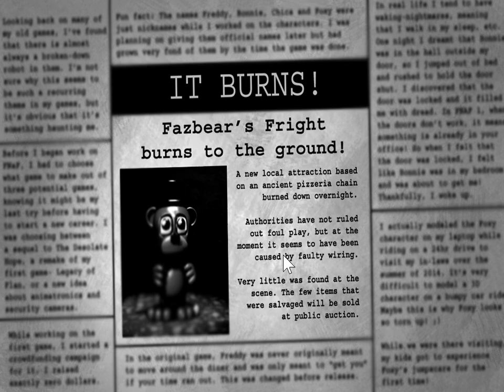FNAF 3 Aggressive Nightmare Mode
I didn't except to beat this
0:00 Failed first attempt
3:28 Successful attempt
10:05 4 stars on the title screen (proof of completion)